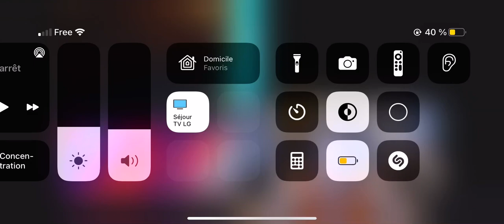Test (Vous voulez que je vous fasse des tutos ?)